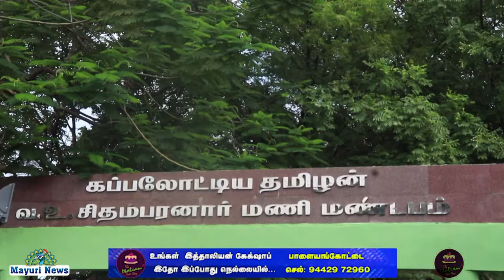தமிழ்நாடு சைவ வேளாளர் S. ராஜா | S. RAJA | VOC | வ உ சிதம்பரம்பிள்ளை | 84வது நினைவு தினம் | TAMIL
திருநெல்வேலி மாவட்டத்தில் கப்பலோட்டிய தமிழர் ஐயா வ உ சிதம்பரம்பிள்ளை அவர்களின் 84வது நினைவு தினத்தை முன்னிட்டு தமிழ்நாடு சைவ வேளாளர் சங்க மாநில தலைவர் எஸ் ராஜா அவர்களின் தலைமையில் மாநில பொதுச் செயலாளர் குருசாமி அவர்களின் முன்னிலையில் ஐயா வ உ சிதம்பரம்பிள்ளை திருவுருவ சிலைக்கு மாலை அணிவித்து மரியாதை செலுத்தப்பட்டது இந்நிகழ்ச்சியில் மயிலாடுதுறை சொக்கலிங்கம் மாநில பொருளாளர் செந்தில் ஆறுமுகம், மாநில மகளிரணி அமைப்பாளர் ஸ்வர்ணலதா, மண்டல செயலாளர் கணபதியப்பன், மண்டல செயலாளர் மாணிக்கம்பிள்ளை, எஸ் எம் கல்பானி, சுந்தர் மகாராஜநகர், மாவட்ட செயலாளர் சிவஞானம்பிள்ளை, ஆறுமுகம்பிள்ளை மாவட்ட பொருளாளர், ஏ எஸ் முத்து சாந்தி நகர் மற்றும் பலர் கலந்து கொண்டனர்